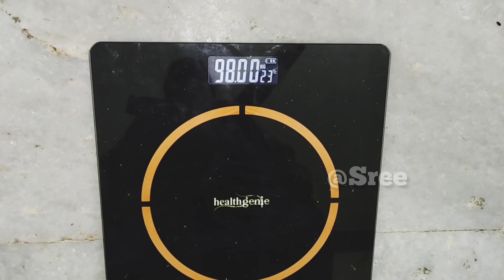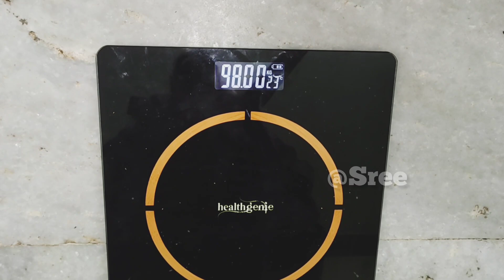Day 63 Simple Diet Food || 100 days weight loss challenge | intermittent fasting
Day 63 Simple Diet Food || 100 days weight loss challenge || Diet || intermittent fasting weight loss